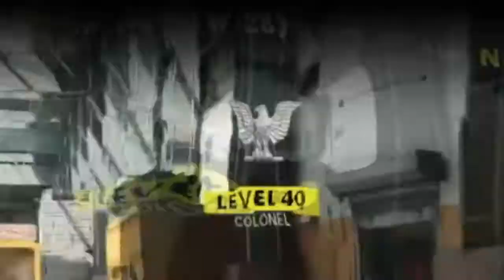Black Ops Cold War: Episode 2